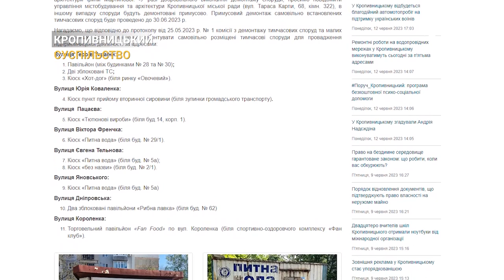Містяни Кропивницького не хочуть бачити ларьків | CBN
З 560 МАФів у Кропивницькому майже половина встановленні не законно. На стан цих споруд скаржаться і містяни. Загальних норм, щодо їх встановлення, наразі немає, зазначають депутати. Проблему досліджували журналісти СБН.